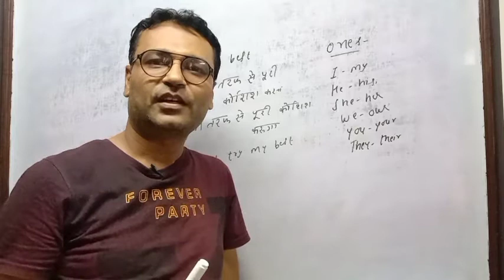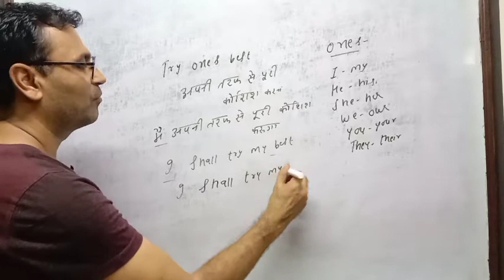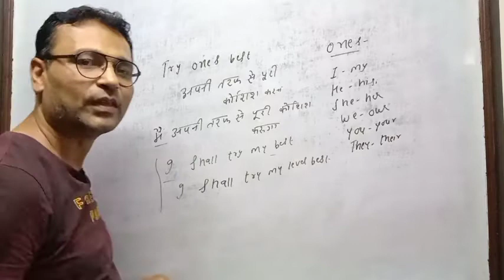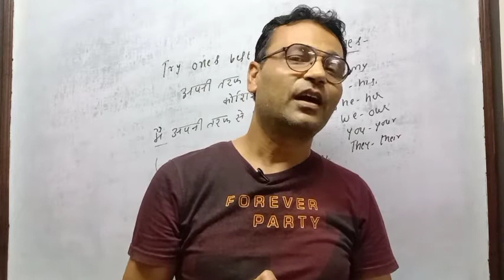Try Best|Learn English with Sunil Talreja